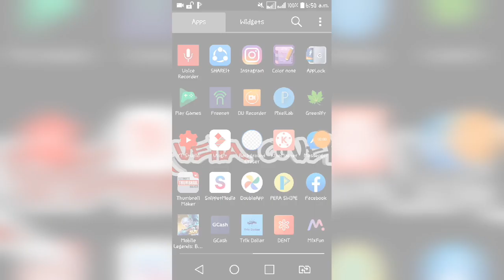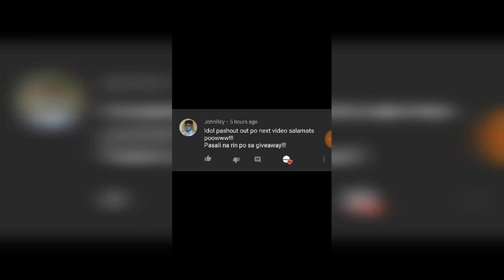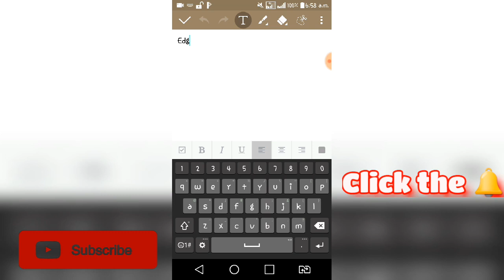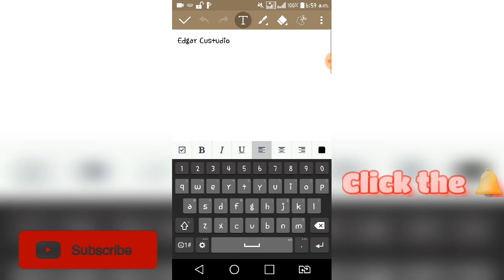6th GIVEAWAY PROMO (Congrats guys)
So guys may malaking giveaway ako para sa inyu abang2 lang kayo

-Sharing is Blessing GodBless ❤❤❤